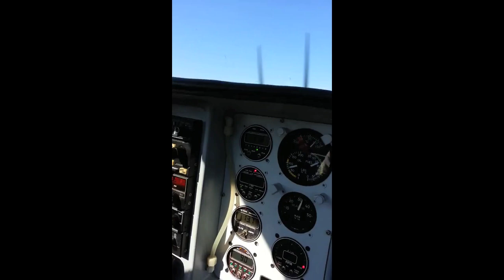Low fast pass in a Glasair